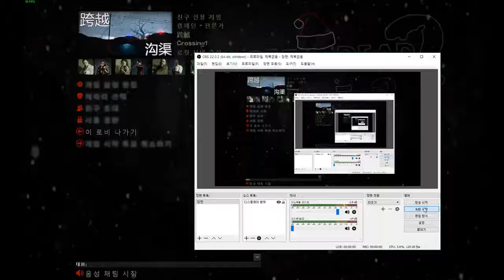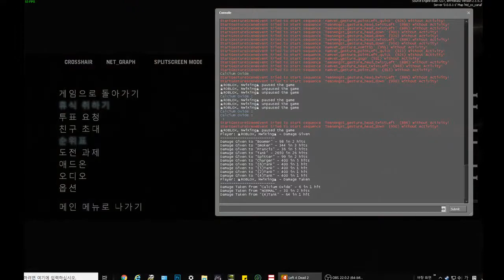☣roblox,nwi imgeum☣'s l4d2 play - Crossing Over 2 Part 1